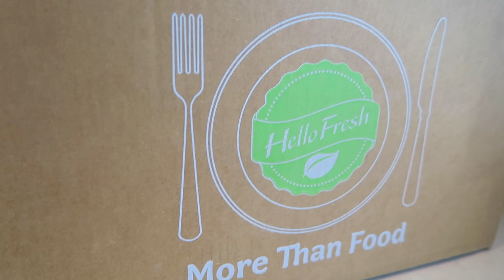May Favorites 2016 | Hair Color, Drugstore Makeup, Bralettes, Food +MORE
Today we talk about all of our favorite things this month!
Let's get it to 10,000 likes! We can do it!

Elf Cosmetics Beautyscape Ultimate Beauty Weekend

1. Read the contest rules carefully
2. Follow @elfcosmetics on Instagram
3. Post your own original photo inspired by the prompt on Instagram using both playcation AND elfcontest
(your account must be public)
 4. When you see a lipstick emoji from @elfcosmetics, you’re in!

Follow us on MUSICAL.LY @eleventhgorgeous

Be actively commenting and liking our photos!

Send it here:
eleventhgorgeous

We're Tracy and Stefanie, two sisters who love to share our passion for affordable makeup and fashion with the world. Some of our favorite videos include unboxings, makeup hauls, fashion hauls, morning routines, monthly favorites, DIYs, hacks and more!